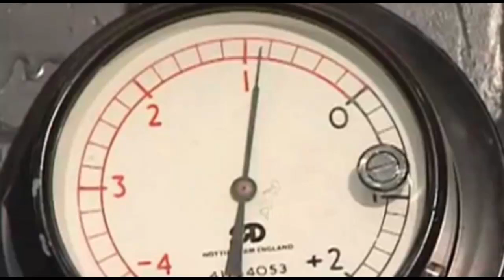تفسیر خبر چهارشنبه 26 فروردین - تلویزیون ایران فردا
در این شماره از تفسیر خبر به میزبانی جمشید چالنگی و همراه با میهمان برنامه آقای "جمشید اسدی" کارشناس امور اقتصادی و استاد دانشگاه به بررسی مهمترین رویدادها در عرصه اقتصادی ایران خواهیم پرداخت. از جمله پیامدهای اقتصادی برنامه هسته ای جمهوری اسلامی برای مردم ایران و تاثیر تحریم ها بر زندگی روزمره مردم. با ما همراه باشید و با ارسال نظرات خود پیرامون موضوعات مطرح شده در برنامه در مباحث مشارکت نمایید.